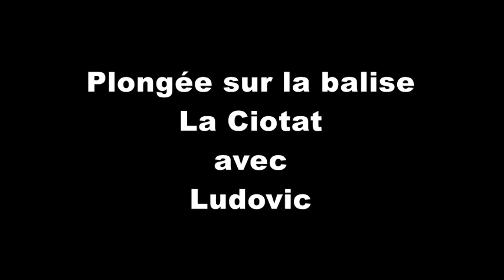La Balise - La Ciotat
belle plongée avec Ludovic !